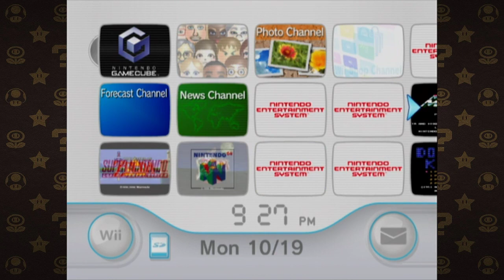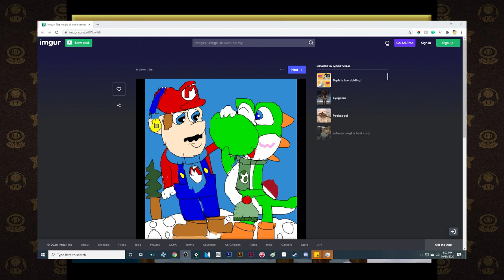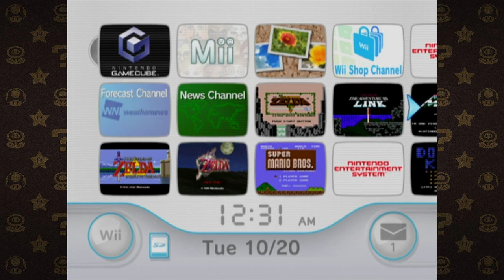Matt Plays Paper Mario (N64) BLIND- Part 8 (FULL STREAM)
I gush about Geoff Keighley, get framed for murder, and save Dr. Phil.